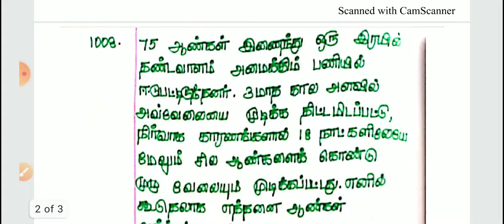TNUSRB|TNPSC & PC EXAM|நேர்மாறல் எதிர்மாறல்|Important sum|psychology video class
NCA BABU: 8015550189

📌 APPLICATION FOR ADMISSION*
 *ZOOM ONLINE CLASS* 👇